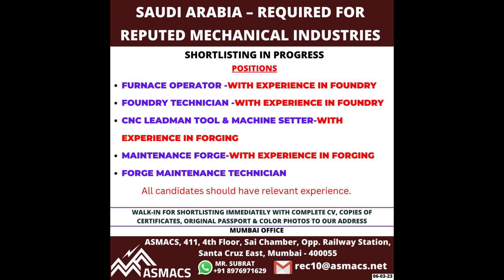07/03/2023! assignment abroad times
07/03/2023! assignment abroad times